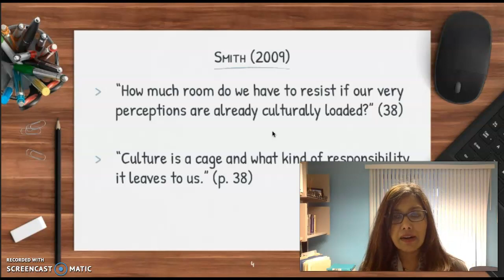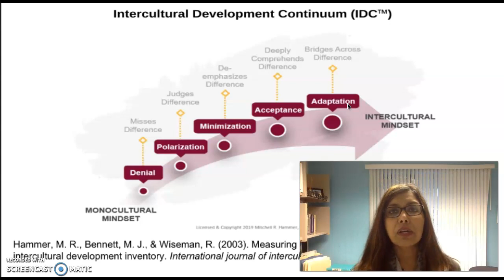2-Learning from a Stranger - Culture and Bad Breath- Summary & Theories - IDI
Summary of Chapter 2 of David's Smith's book - Learning from a Stranger and relevant theories that may help you grow in cultural sensitivity.